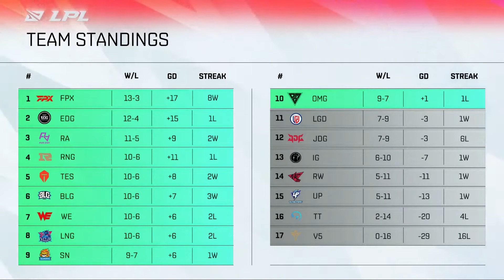Lịch thi đấu Playoffs LPL Mùa Hè 2021 (Giai đoạn 1)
Mời các bạn yêu thích LPL cùng GameLandVN điểm qua đội hình xuất sắc của vòng bảng và lịch thi đấu playoffs LPL Mùa Hè 2021. Giai đoạn 1 của playoffs LPL Mùa Hè 2021 sẽ diễn ra từ ngày 12/08 đến ngày 20/08/2021. Tám đội tuyển (hạng 3-10) tại vòng bảng LPL Mùa Hè 2021 được chia vào hai bảng đấu theo thể thức bậc thang nhánh đơn và Bo5. Hai đội đứng đầu mỗi bảng sẽ giành quyền tham dự giai đoạn 2 cùng với hai đội đứng đầu vòng bảng là FunPlus Phoenix và Edward Gaming.